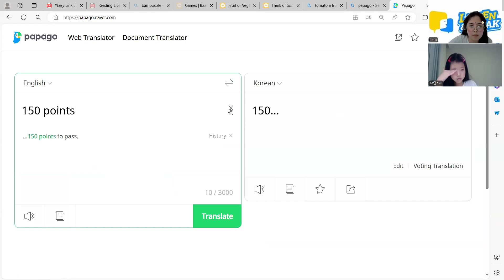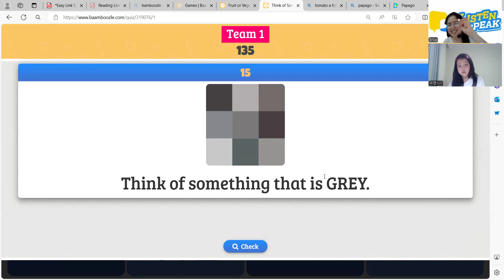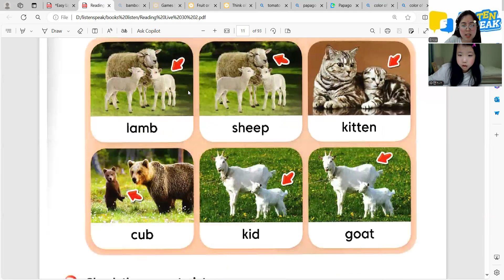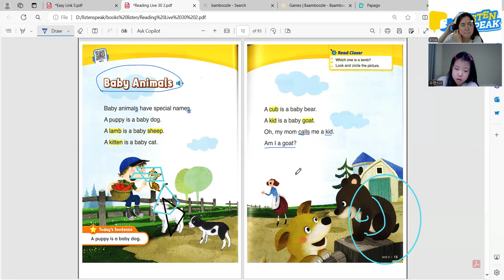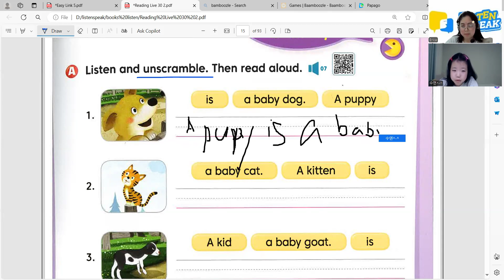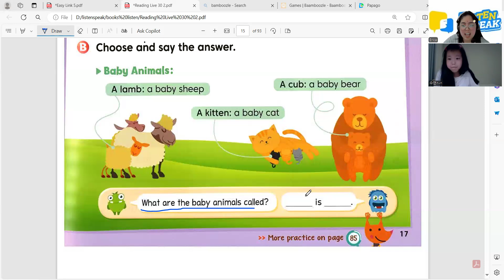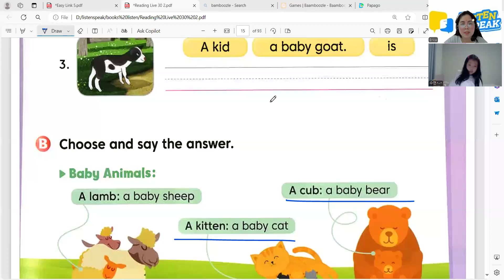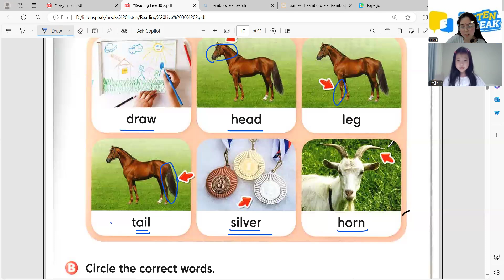SOO KYUNG 07 11 2024 READING LIVE 30 2 PAGE 13 19